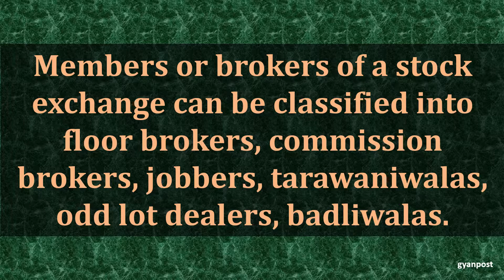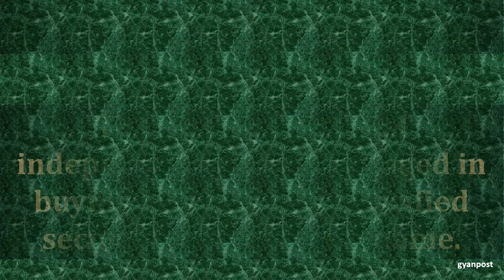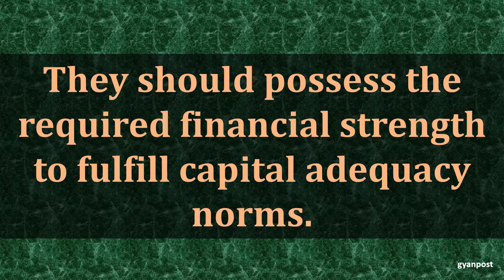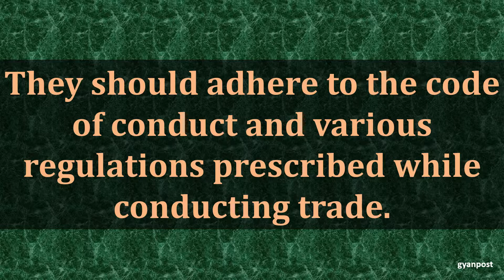TYPES OF MEMBERS OR BROKERS AT STOCK EXCHANGE ELIGIBILITY REQUIREMENTS